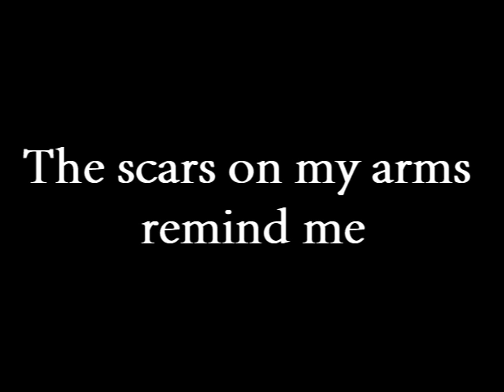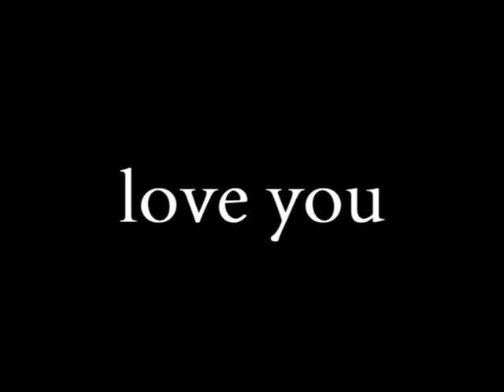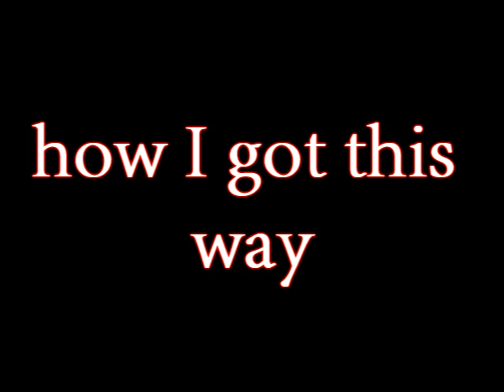Carnifex- Lie To My Face lyrics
Carnifex is an American deathcore band from San Diego, California. Formed in 2005, they are currently signed to Victory Records and have released three studio albums. Their band name literally translates to "executioner" from Latin.